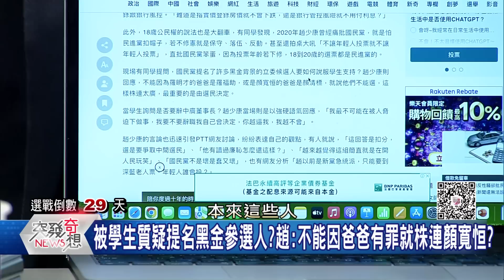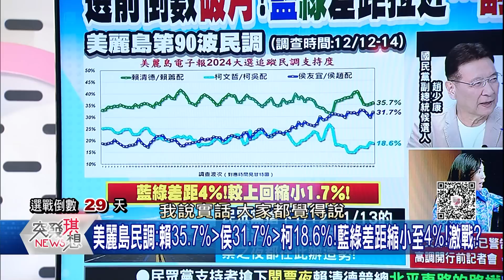精華片段》昨是今非的趙少康…今日政見頻打臉過去的自己?藍綠都不想理柯文哲…拚藍綠對決?【突發琪想】2023.12.15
下載【年代電視】APP：
iOS平台：